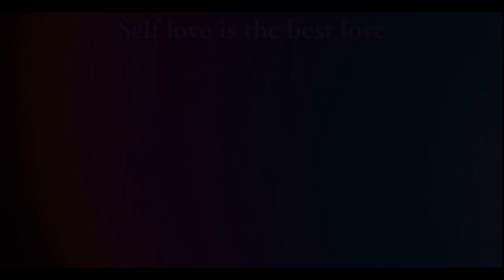Self Love Is The Best Love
Accompanying Music by Sergii Pavkin - From Pixabay.